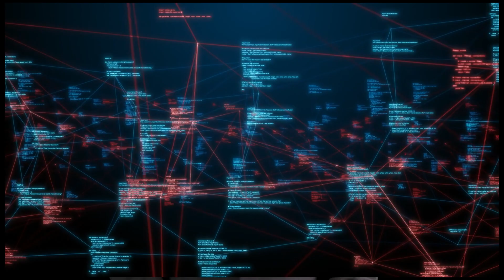Aston Digital Futures Institute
Learn more about our ambitions, vision and areas of research for Aston Universities new research institute.